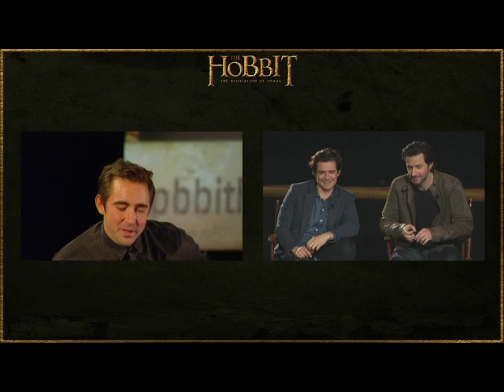THE HOBBIT: THE DESOLATION OF SMAUG Worldwide Fan Event Show Cut Down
On November 4th was the global fan celebration of THE HOBBIT: THE DESOLATION OF SMAUG Worldwide Fan Events in where fans got the chance to meet new cast members joining the highly anticipated second film in "The Hobbit" Trilogy, including Orlando Bloom, Evangeline Lilly, Lee Pace and Luke Evans, who were part of a global fan celebration that took place last Monday at 5:00 pm EST, and simultaneous times around the world. At each of the satellite-linked cinemas in four host cities—Los Angeles, New York, London and Wellington—Jackson and members of his cast and filmmaking team were gathered with fans to show exclusive footage from "The Hobbit: The Desolation of Smaug" and answer questions in front of a live audience, as well as offer a few surprises.